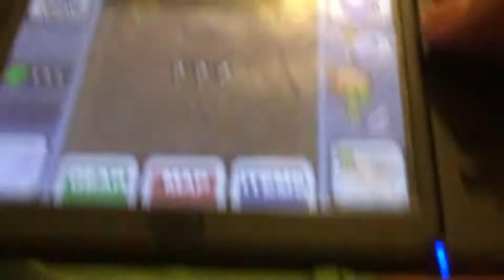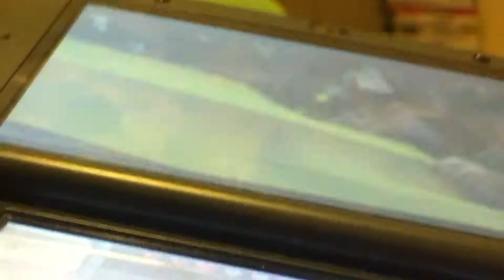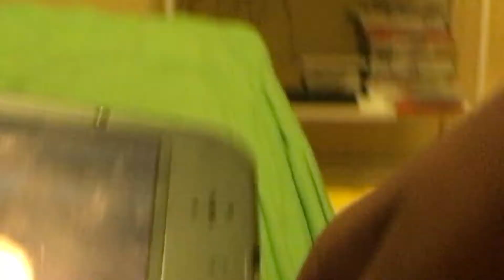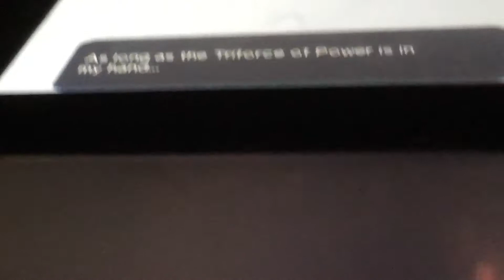Loz oot 3D ( ocarina of time 3D ) final boss: ganon by zeldafan1022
Hey guys ,if u notice a light circle moving around on the screen,that was my light. This time I'm making a vid on my 3ds. Enjoy